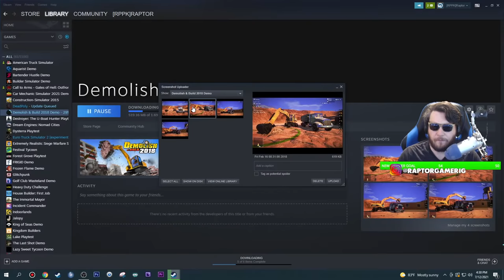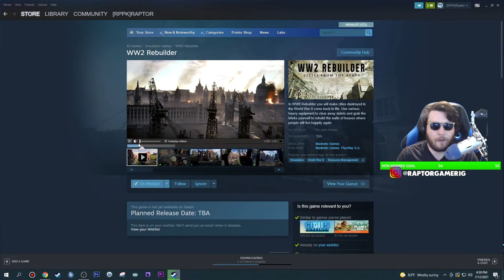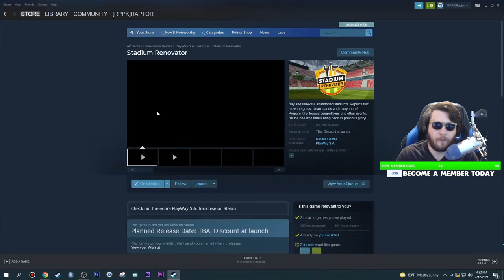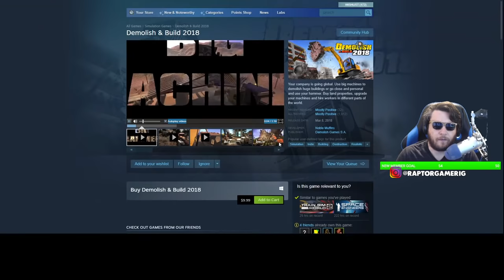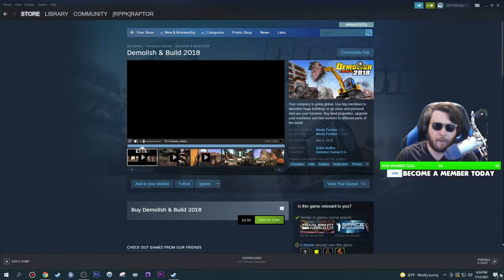I WILL Build A House ANYWHERE in the World in 'Survival' Shelter Builder | House Builder Gameplay